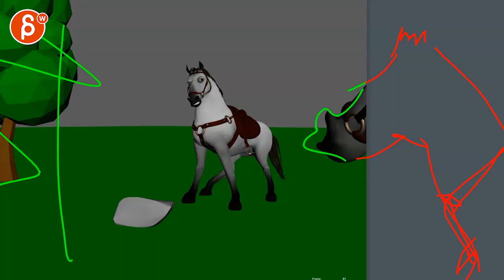Animation Workshop Feedback - Victor Perez #17 (2020)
You're watching a feedback session for the Spungella Animation Workshop. Topics that are covered: lipsync, body mechanics, acting, creature animation.